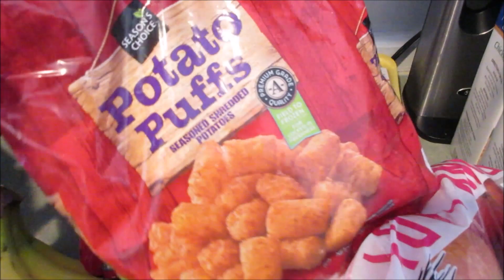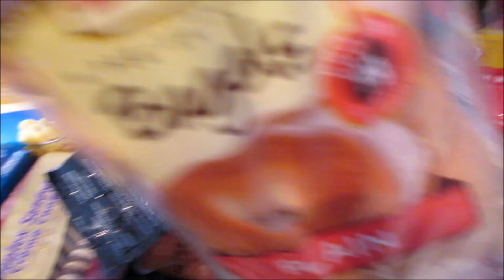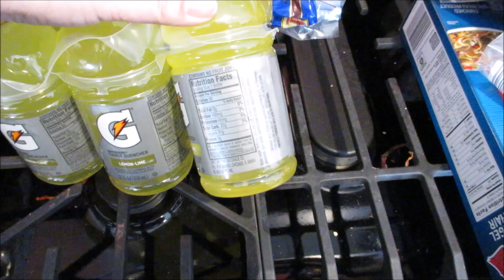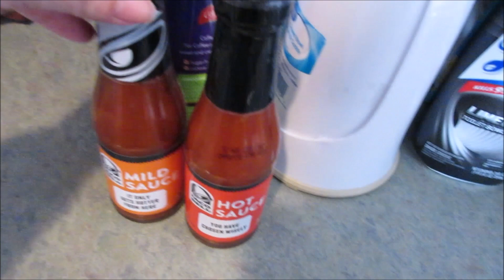Grocery Haul | Walmart and Aldi | Family of Four | $100/Week Budget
Here's a look at my weekly grocery haul!